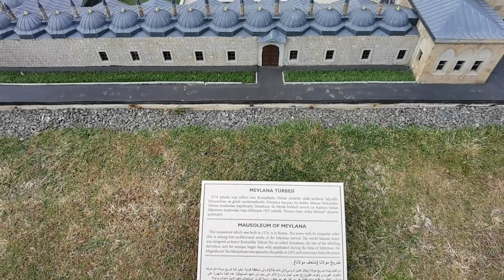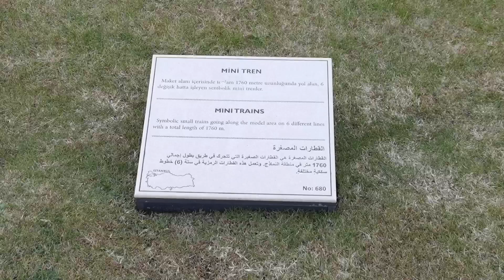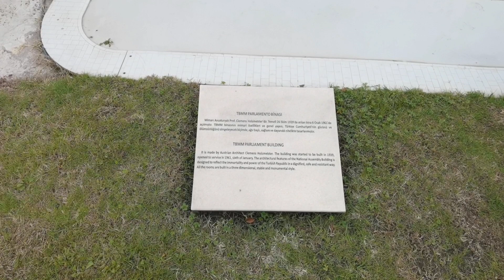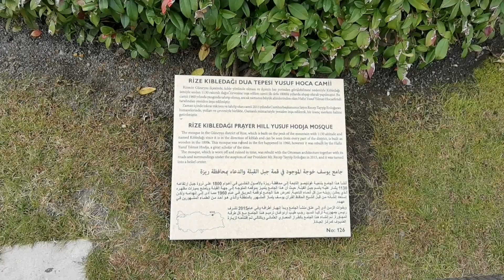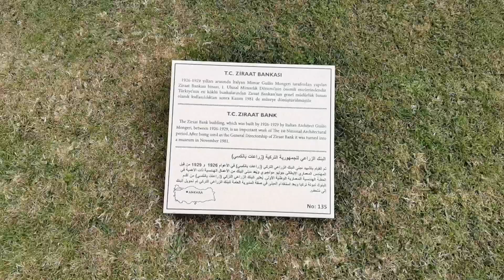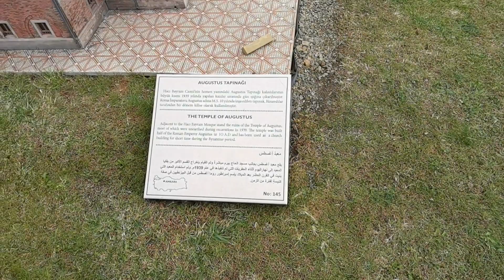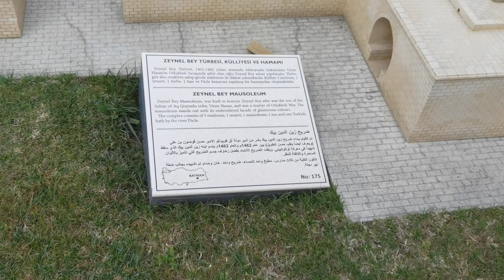Miniaturk Park Istanbul | Miniature Models of historic buildings around Turkey | MS Art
🔔Don't forget to turn on the ringtone to be notified of the latest videos. Thanks❤️

miniaturk
istanbul
miniaturk park istanbul
miniatürk istanbul
miniaturk istanbul
miniatürk parkı
miniaturk museum istanbul
miniaturk park
istanbul turkey
istanbul travel
miniatürk
things to do in istanbul
istanbul walking tour
walking istanbul
istanbul vlog
istanbul miniaturk
istanbul miniatürk park
miniaturk tour in istanbul
istanbul 4k
istanbul city
miniatürk i̇stanbul
miniaturk museum park and tour in istanbul
miniatürk müzesi

miniatürk müzesi

Msart
Msart2823
MS Art

Travel vlog | Switzerland | France | pakistan | Belgium | Dubai | art | MSart